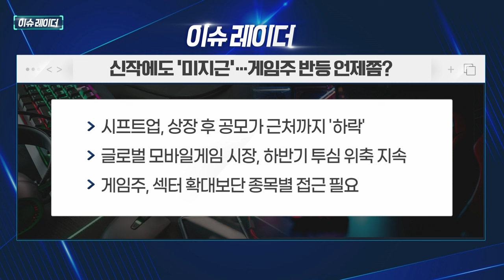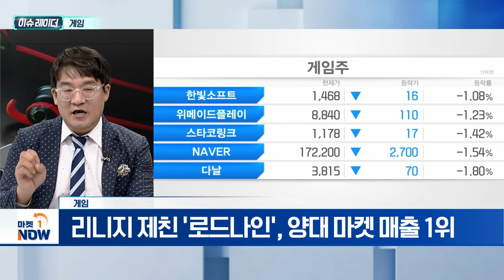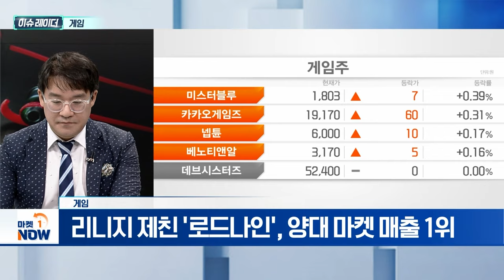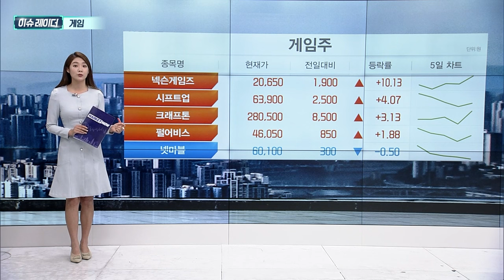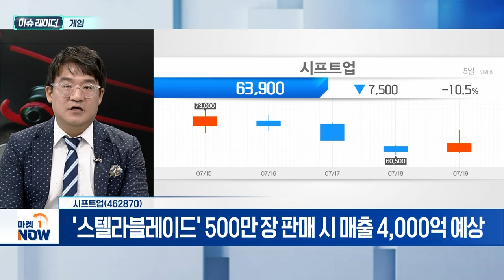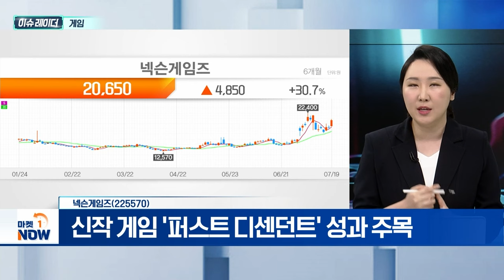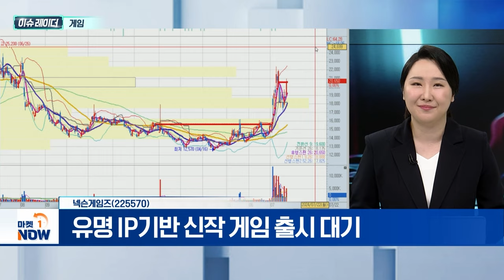게임 | 시프트업, 넥슨게임즈 | Market Now (20240722)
- 리니지 제친 '로드나인', 양대 마켓 매출 1위
- 엔씨소프트, 내놓는 게임마다 흥행 실패
- 넥슨게임즈 '디센던트'·시프트업 '스텔라블레이드' 흥행

시프트업(462870)
- 美·英·日 등 8개국 판매 1위
- '스텔라블레이드' 500만 장 판매 시 매출 4,000억 예상

- 신작 게임 '퍼스트 디센던트' 성과 주목
- '블루 아카이브' 일본 지역 탄탄한 성과
- 유명 IP기반 신작 게임 출시 대기